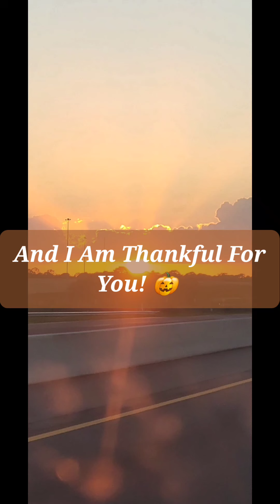I'm Thankful For More Than Shoes